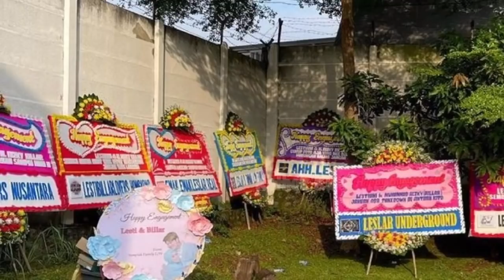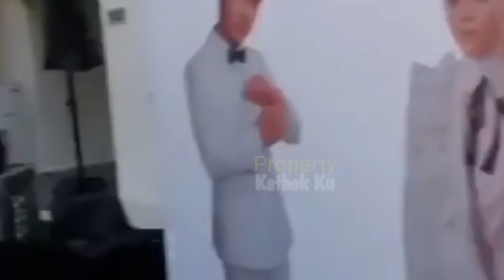Persiapan LAMARAN LESTi Billar‼️ Bridesmaid & Groomsmen SUDAH SiAP❓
Jangan Lupa: _
Thankz!!..